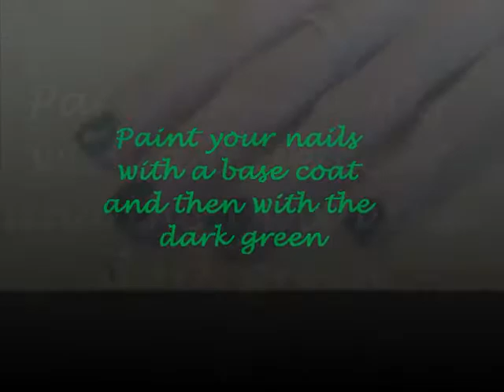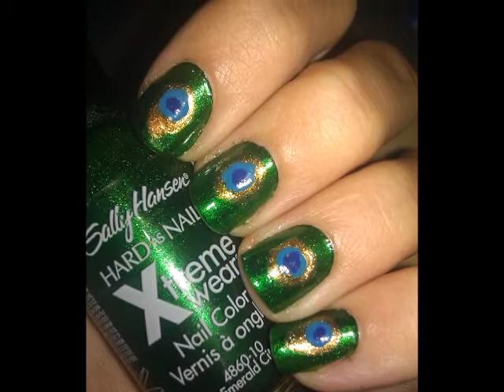Peacock Inspired Nail Art Tutorial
Looking for a design inspired by nature? Look no further! This design is inspired by peacock feathers.

Nail Polishes Used:
Sally Hansen Hard As Nails Extreme Wear - Emerald City
Pure Ice - Gold Mist
Sally Hansen Hard As Nails Extreme Wear - Blue Me Away
Pure Ice - Celestial
Sally Hansen Miracle Cure (Top Coat)
Sally Hansen Diamond Strength Hardener (Base Coat)

Post any questions/requests in the comments!! :)